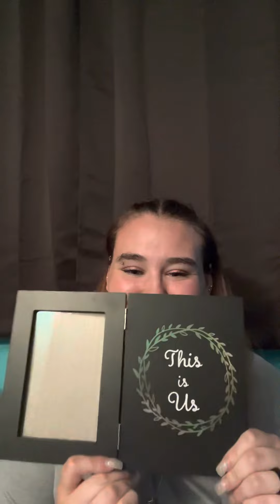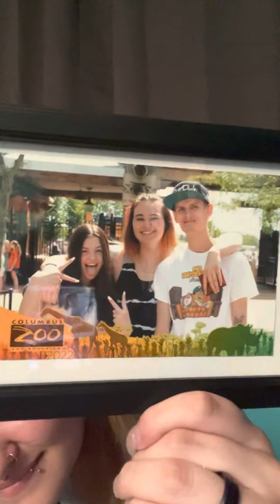June 13, 2022